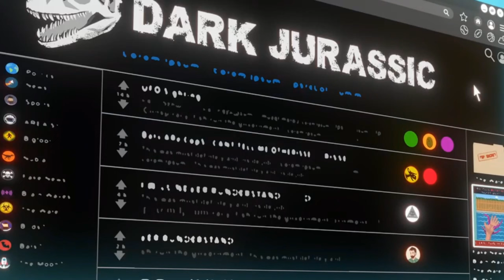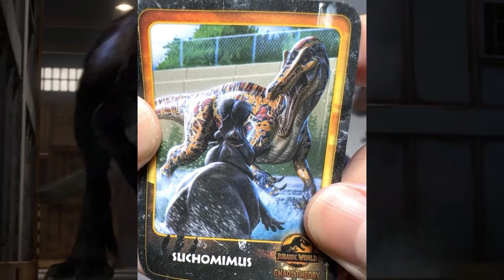Sucho, Pachy and Allo!!! Trailer Breakdown - Jurassic World Chaos Theory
The new official trailer has dropped for Jurassic World Chaos Theory, and it contains a lot of new information about the show, as well as a better understanding of the premise. As well as this, we also get to see a variety of familiar and completely new species making their on-screen debuts, such as the crocodile-esc Suchomimus, the thick-nosed Pachyrhinosaurus, the high spined Becklespinax, as well as returning species like the Atrociraptors and Allosaurus of Jurassic World Dominion. This is looking to be a thrilling ride. Enjoy!!!

"Set six years after the events at Camp Cretaceous, members of 'The Nublar Six' are struggling to find their footing off the islands, navigating a world now filled with dinosaurs and people who want to hurt them. Reunited in the wake of a tragedy, the group comes together only to find themselves on the run and catapulted into a global adventure to unravel a conspiracy that threatens dinosaur and humankind alike and finally learn the truth about what happened to one of their own."